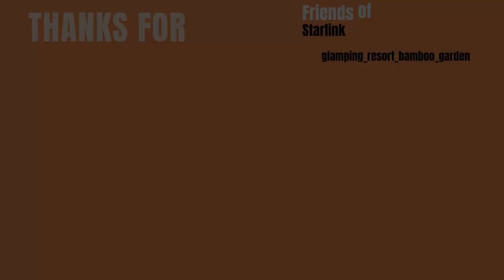Houhai Lake District in Beijing - China Within #5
In today's wideo we are bringing you some interesting footage from Houhai Lake District in Beijing!